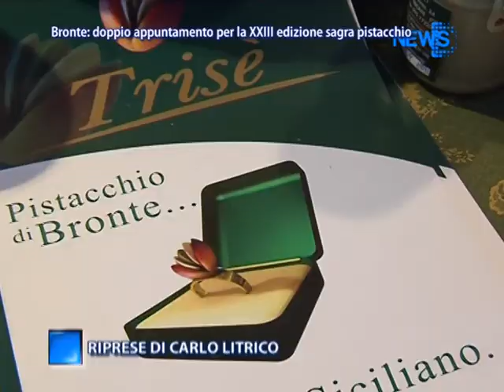Bronte: Doppio Appuntamento Per La XXIII Edizione Sagra Del Pistacchio - News D1 Television TV